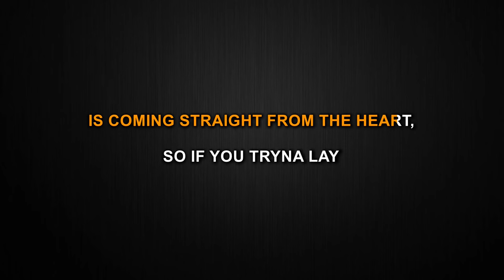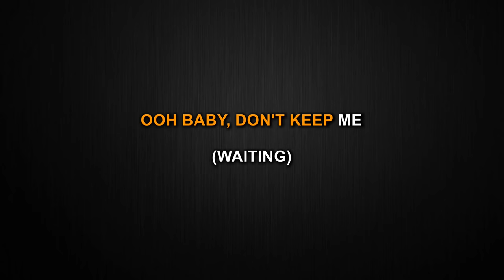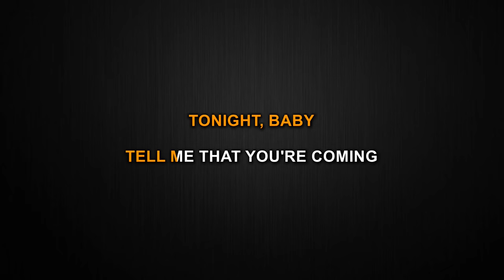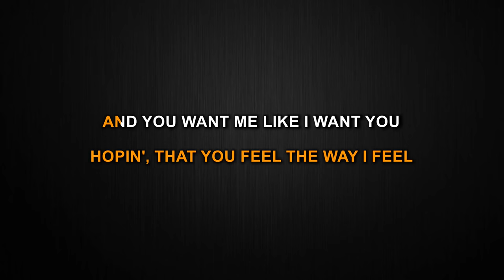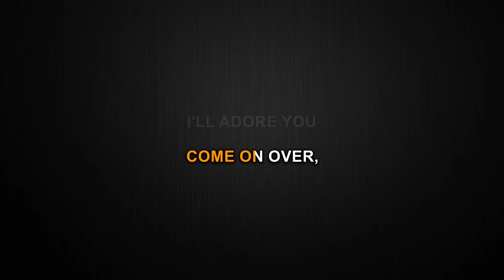Leave The Door Open - Bruno Mars, Anderson, Paak, Silk Sonic (Karaoke/Instrumental)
This is my instrumental/Karaoke cover of Leave the Door Open by Bruno Mars, Anderson, Paak, Sil Sonic.